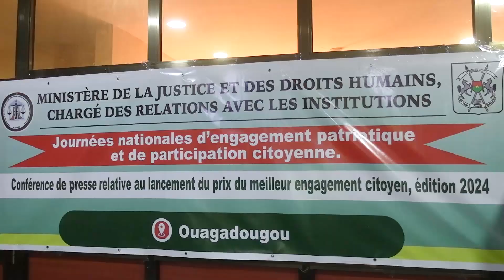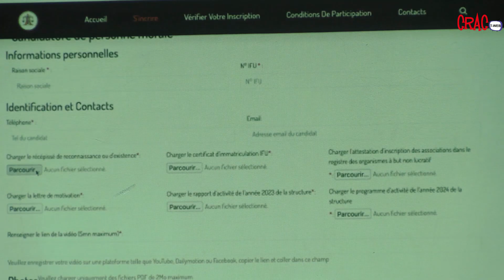Action citoyenne : le prix qui récompense l'excellence au Burkina Faso